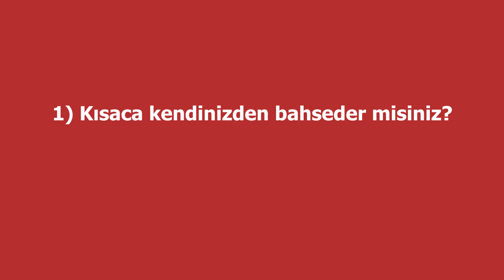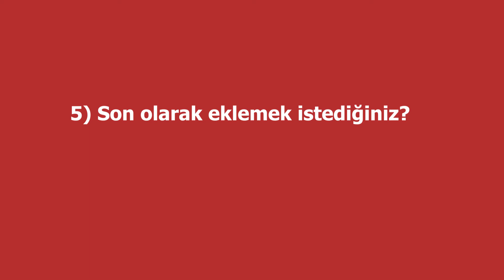“Asgari ücret yaşanacak bir seviyede olmalı”